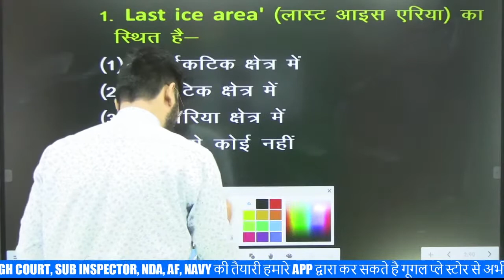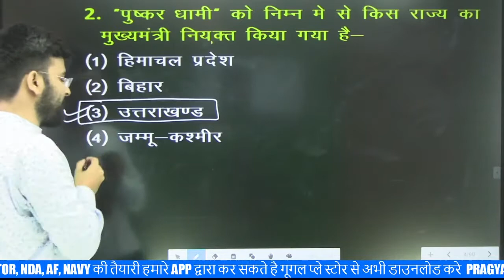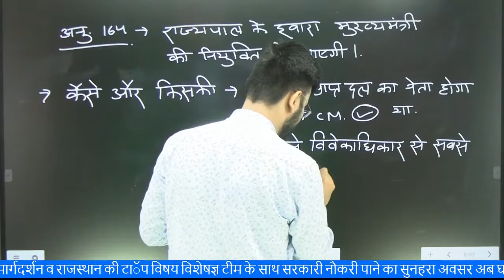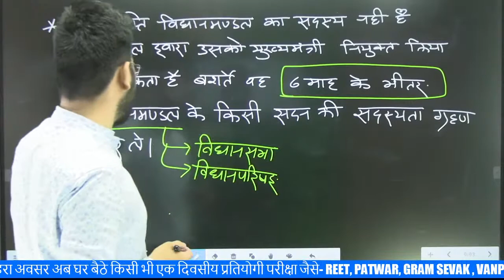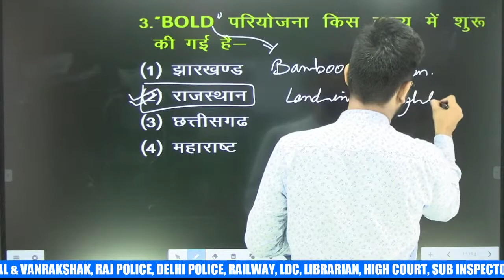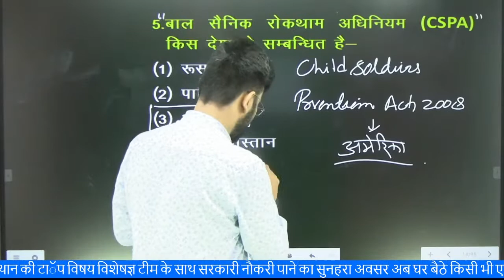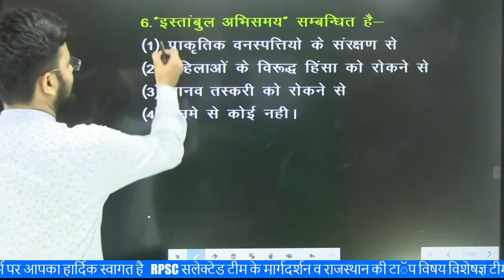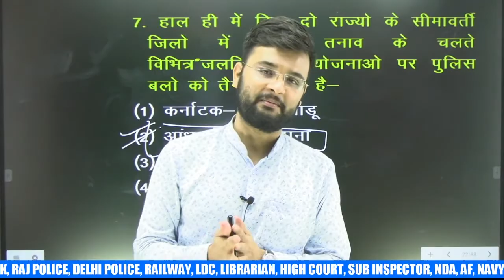07 JULY 2021 Current Affairs By Amit Sir | India &World Current Affairs Daily Live Show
07JULY 2021 Current Affairs By Amit Sir | India &World Current Affairs Daily Live Show |

इस वीडियो की PDF को TELEGRAM CHANNEL पर प्राप्त करने के लिए क्लिक करेंः

Dear Students,
            Now your own Pragyay Digital Classes is available on all social media platforms.To join us and get daily educational, knowledgeable and quality-related content related to competitive exams, follow us on all social media platforms and share it among your friends as much as possible
We provide best digital solution for all one day competitive examinations like SSC, Bank, Railway, Police, Patwar, Reet,LDC etc.